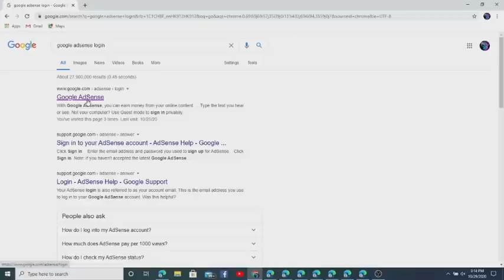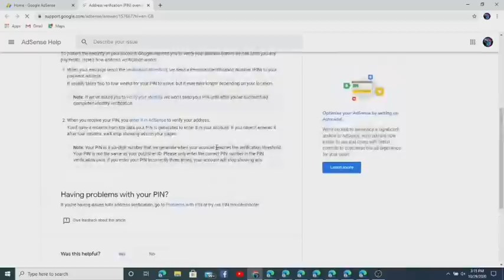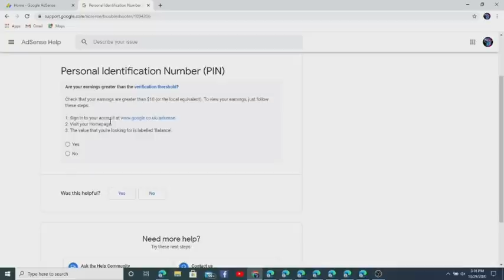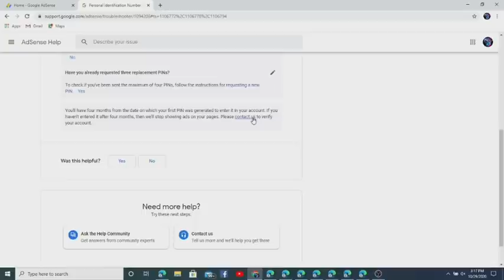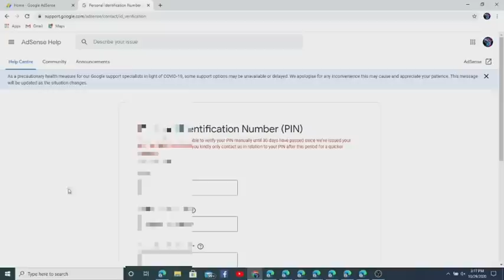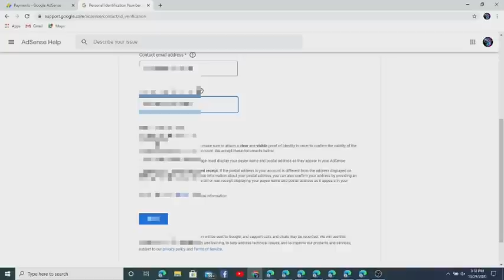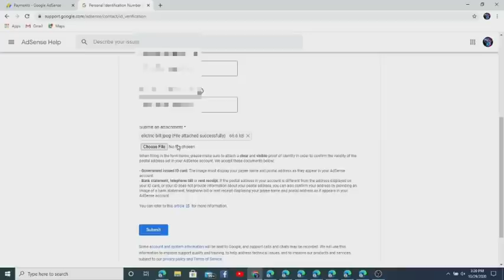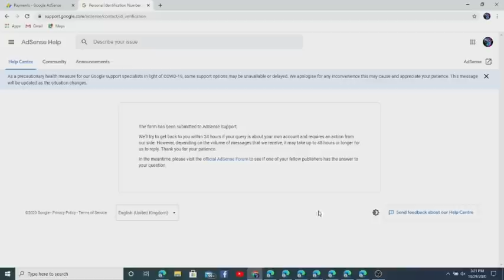HOW TO DO ONLINE MANUAL VERIFICATION ON GOOGLE ADSENSE WITHOUT PIN||YOUTUBE TIPS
Its about how to do online manual verification,  now a day a lot of new small youtuber like me,  are struggling about their pin, in my case I waited for 5 months and still no pin arrive, and I requested 4 times  for my pin,  so today I'm gonna show you guys to do online manual verification,  hopefully  you got it.